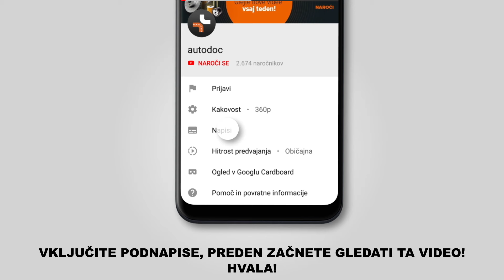Kako zamenjati brisalci na TOYOTA RAV 4 3 (XA30) [VODIČ AUTODOC]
Kako zamenjati brisalci na TOYOTA RAV 4 3 (XA30) 2.0 Terenec/SUV 06.2005–danes [VODIČ AUTODOC]

Brisalci na TOYOTA RAV4 IV Off-Road (XA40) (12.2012) / LEXUS NX (AZ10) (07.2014) / TOYOTA Verso (04.2009) avtomobilih je praviloma potrebno zamenjati po enakem postopku.

🔝 Top znamke, ki proizvajajo brisalci: BOSCH; KAMOKA; VALEO; CHAMPION; STARK.

🛠️ Orodja, ki jih potrebujete za zamenjavo brisalci:
- ploščati izvijač